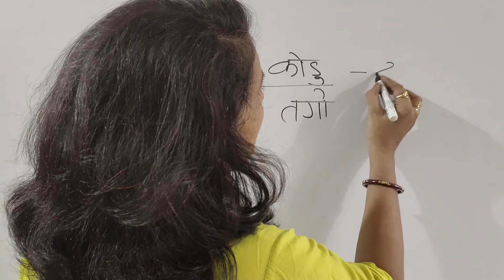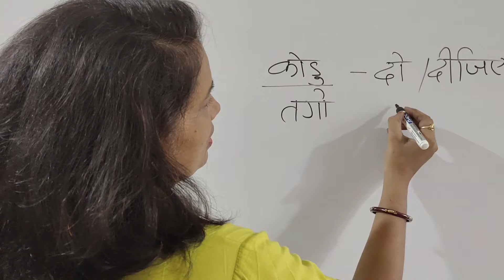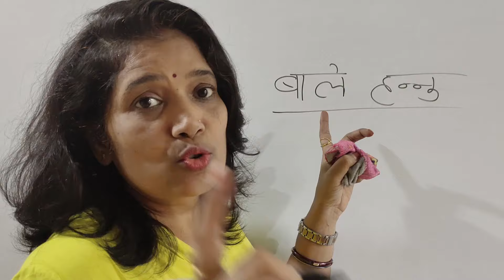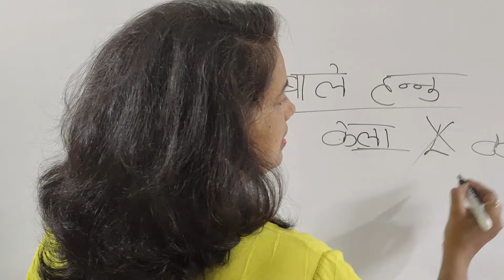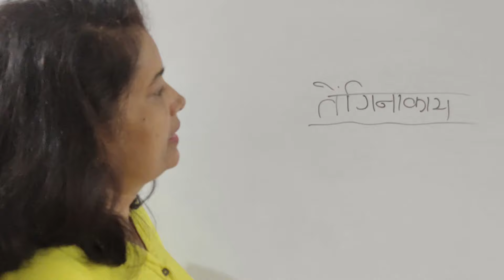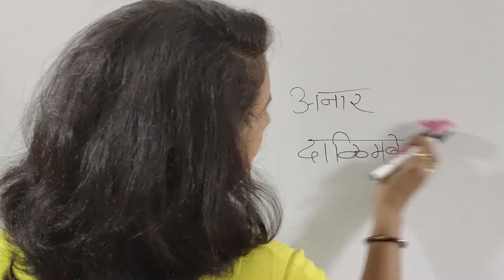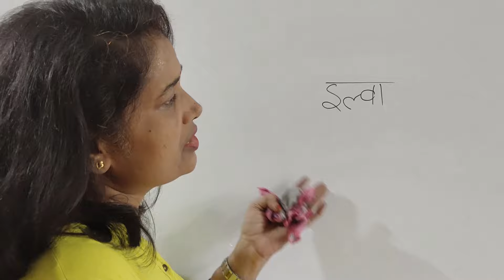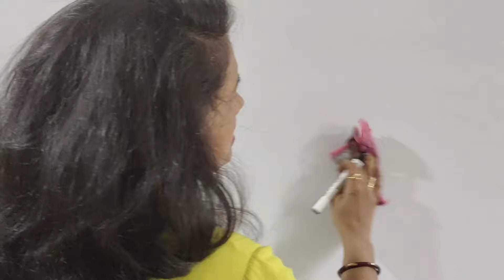Kannada sikhen Falwale se baten